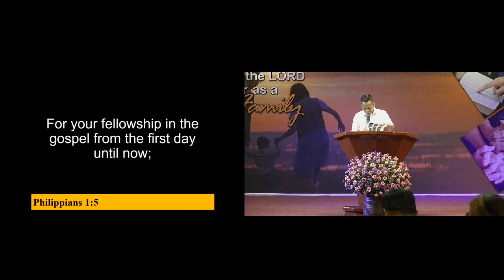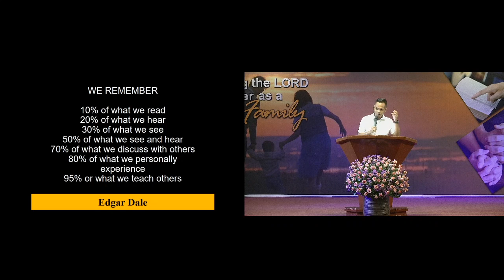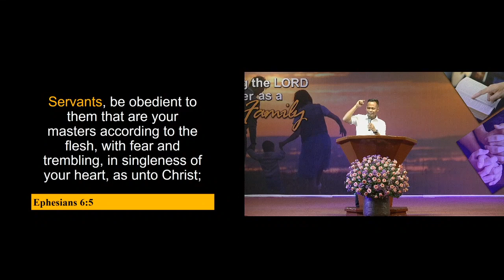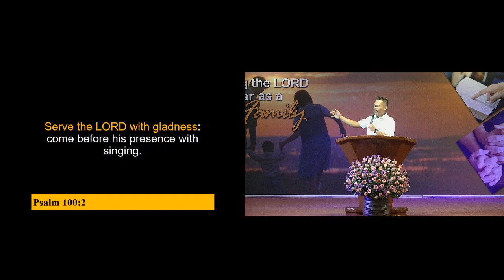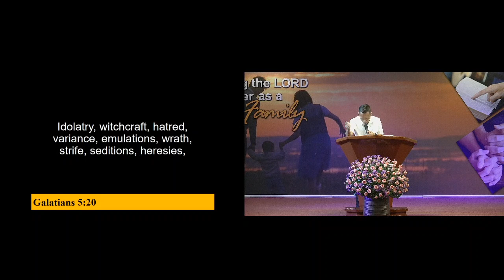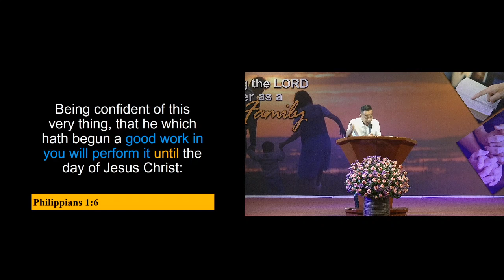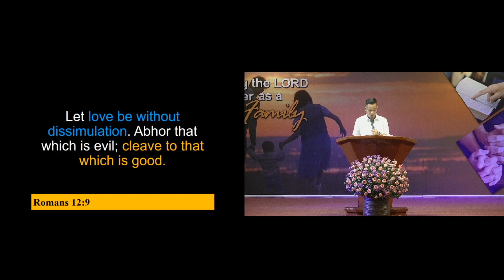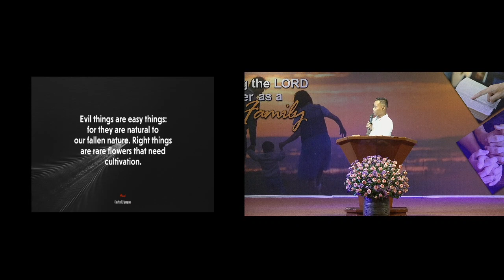Remember by Pastor Lloyd Honrejas